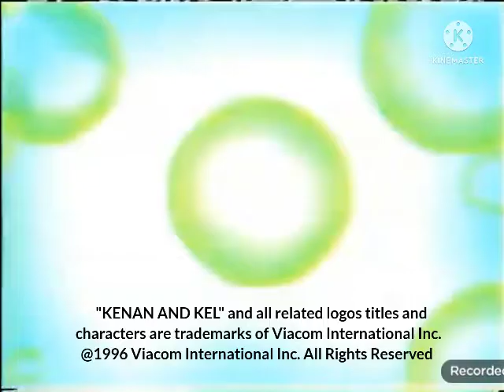TRP Tollin/Robbins Productions Nickelodeon (1996/2006)